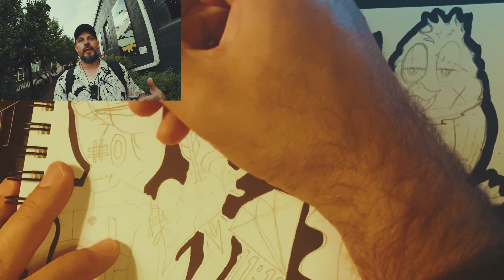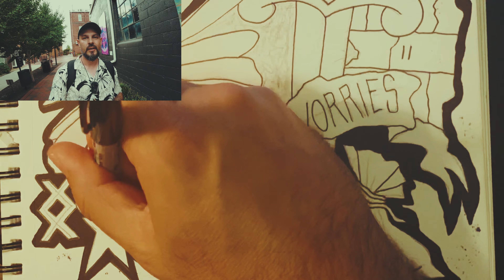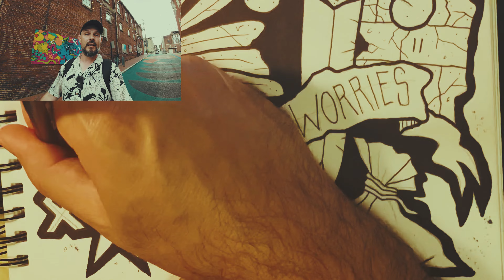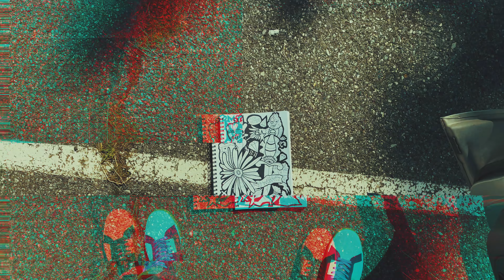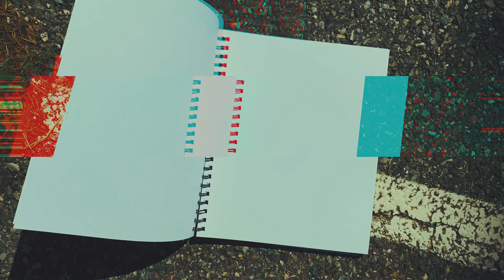Guts & Glory Episode 99: Saying Goodbye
So yeah, next Tuesday will be the last Guts & Glory. It's been a voyage and I will always be able to go back and look at the growth in these one hundred episodes. Time to put all of this behind me, take a break and start fresh on my next venture. Thanks again to everyone who have supported this Art Vlog, my Art, or just me as a person. Thank you!

*Beats by:
Burga Kang